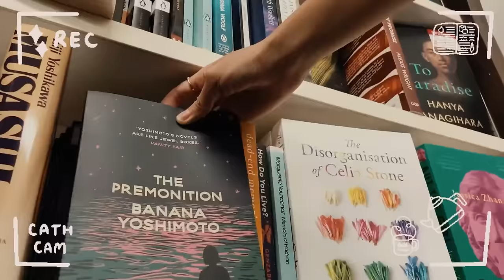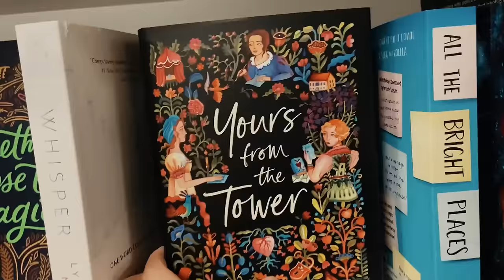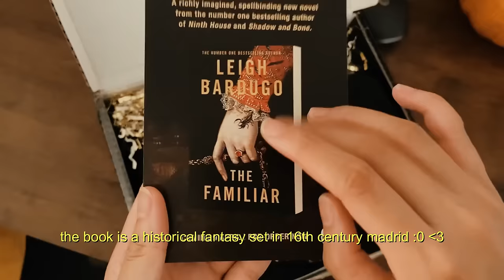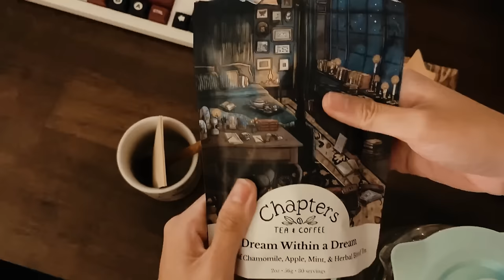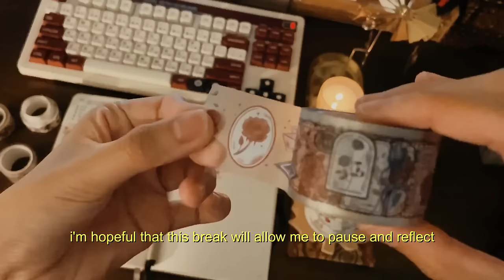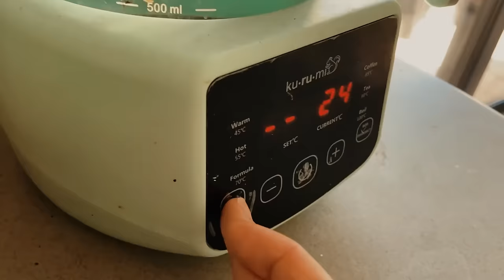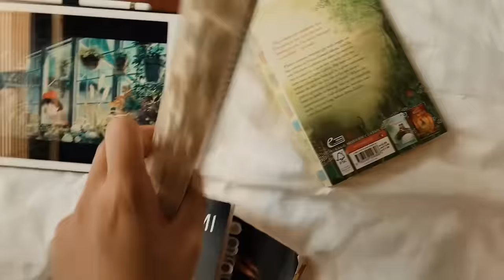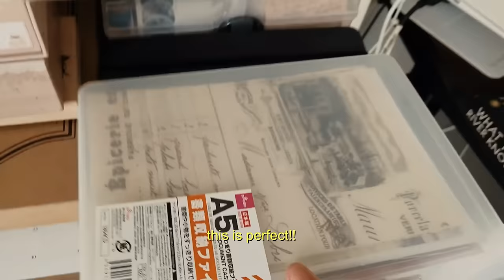a productive week ✨🍵 9-5 day in the life, reading, planning, cozy wholesome vlog ☁️💫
from: cath ✉

to: you ✉

hello everyone! a blessed new year to you all :) i hope you've had a wonderful holiday. all of the clips in this video took place during my final days at work and the first days of my Christmas holiday! sorry it's a little overdue. i was pretty sick throughout the holiday period and wanted to rest as much as possible. hopefully you guys can still enjoy the video! i did lots of reading, ambitious planning, some shopping, and had a lovely time with family 🤎

i'm also super excited to be partnering with squarespace in this video!!! it's been so wonderful to start fresh with my book blog, and i've loved using squarespace (since i started my online shop 3 years ago!!!). thank you everyone for the continued support on my videos - this partnership would not have been possible without you guys, so thank you - from the bottom of my heart 🥺🥺 you guys mean so much to me, and i appreciate all of you very much 😭🤎🤎🤎 if you want to take a look at my new blog, it's linked below :')

that's all from me for now. i hope you enjoy the video!!! thank you for tuning in :)

take care,
cath.

p.s. join my book club below if you are interested :)

- amazon storefront

- anime transition: the secret world of arrietty

- paper trinkets